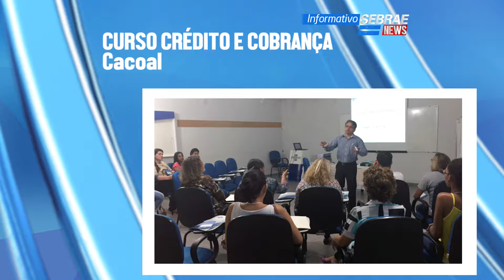Sebrae News 16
Programa com informações, notícias e soluções do Sebrae em Rondônia para empreendedores e o público em geral.

Acompanhe o Sebrae em Rondônia e saiba tudo que acontece

Acompanhe e participe dos eventos do Sebrae em Rondônia